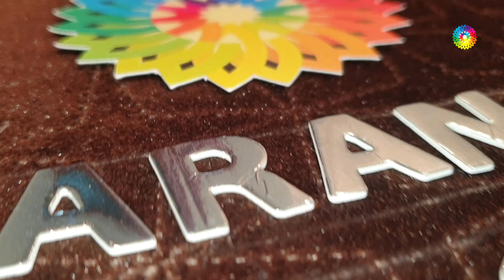PASTEL SHADE DESIGNER SAREE IN STONE WORK & EMBROIDERY WORK @zarangstore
PASTEL SHADE DESIGNER SAREE IN STONE WORK & EMBROIDERY WORK @Zarang Store™
Store
Store
Saree
saree
silk sarees
banarasi saree
designer blouse
sarees online
saree designs
cotton saree
lehenga saree
fancy saree
pattu sarees
paithani saree
kanjivaram saree
black saree
flipkart saree
ruffle saree
chiffon saree
half saree
saree blouse
amazon saree
net saree
sambalpuri saree
organza saree
bengali saree
bandhani saree
red saree
new saree
linen sarees
latest sarees with price
kanchipuram saree
paithani
wedding sarees
saree collection
readymade saree
georgette saree
saree dress
nauvari saree
frill saree
jamdani saree
simple saree
patola saree
pothys online shopping
plain saree
latest saree
yellow saree
saree style
silk sarees online
ladies saree
fancy sadi
kankatala
banarasi
white saree
sabyasachi saree
kanchipuram silk
handloom saree
myntra sarees
new design saree
bridal saree
saree draping
green saree
blue saree
satin sarees
sadi design
pothys online
suja silks
karagiri
pink saree
dhoti saree
pochampally
tussar silk
printed saree
saree model
pattu
flipkart sarees below 500 with price
dulhan saree
saree fashion
saree shopping
sarees for women
sequin saree
lenin sarees
golden saree
prashanthi silks
tant saree
saree gown
peshwai saree
best saree
chikankari saree
cotton sarees online
kalamkari saree
peachmode saree
suta sarees
indo western saree
beautiful saree
lehenga style
synthetic saree
sequence saree
sareego
gota patti saree
jamdani
bandhej saree
stylish saree
amazon sarees below 300
butterfly saree
set saree
pochampalli
saree look
royal blue saree
kandangi saree
ikkat saree
baluchari saree
simple sadi
amazon saree sale
floral saree
kanjivaram
marathi saree
traditional saree
sacred weaves
lahariya
suti saree
dhakai jamdani
soch sarees
kanjeevaram saree
kasavu saree
designer sarees with price below 1000
work sarees
silk sarees with price
mirraw sarees
velvet saree
marriage sarees
peach colour saree
banarasi silk
plain saree with designer blouse
chunri saree
navy blue saree
pant saree
beautiful cotton sarees
shalu saree
mirror work saree
transparent saree
snapdeal sarees
linen sarees online
tissue sarees
maroon saree
opara silk
leheriya saree
silk saree blouse designs 2019
pata saree
western saree
half saree designs
katan saree
purple saree
katan silk
kuppadam sarees
ajio sarees
rmkv online
modern saree
benarasi
silver saree
maheshwari saree
wine colour saree
nalli online
kashta saree
gharchola saree
brasso saree
sana silk saree
meesho sarees
cancan saree
party saree
crepe sarees
orange saree
onam saree
yellow colour saree
stitched saree
engagement saree
nalli silks online
grey saree
craftsvilla sarees
utsav sarees
fabindia sarees